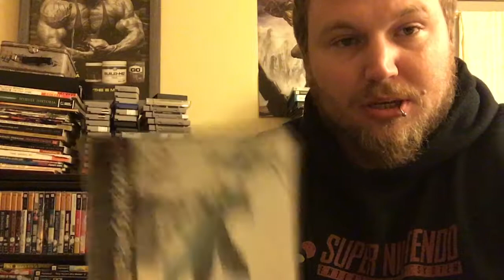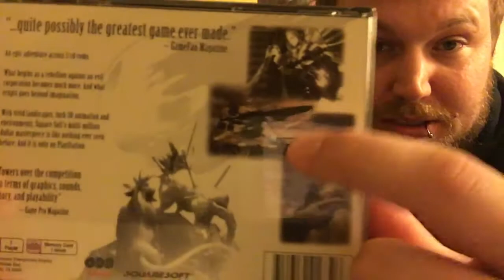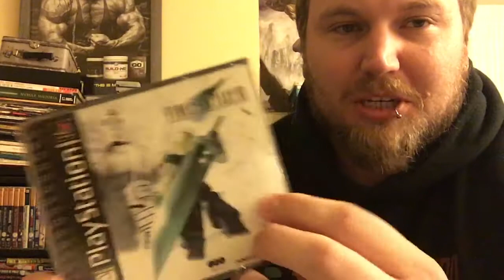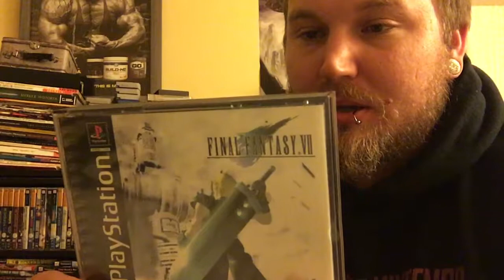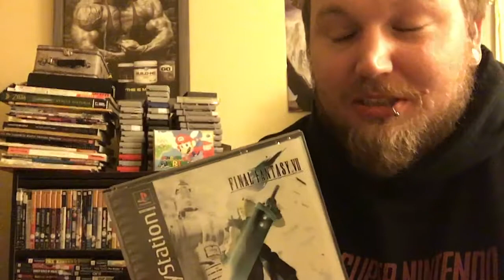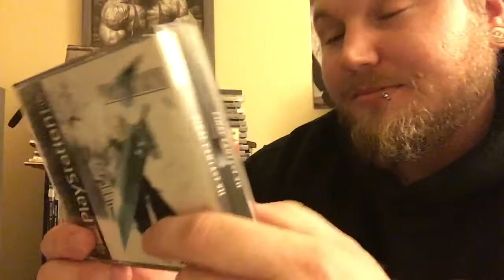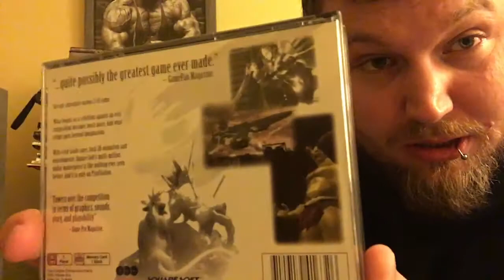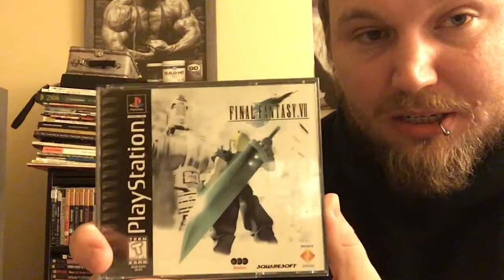MORE FINAL FANTASY VII THOUGHTS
Playing Final Fantasy VII again, cataloging some thoughts I am having as I make my way through this masterpiece once more.